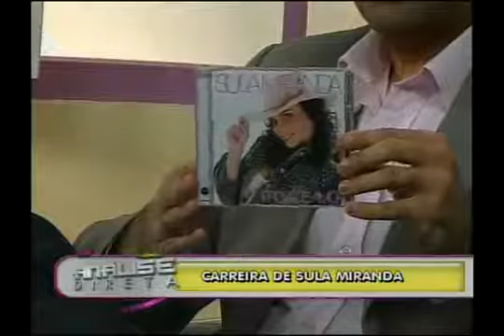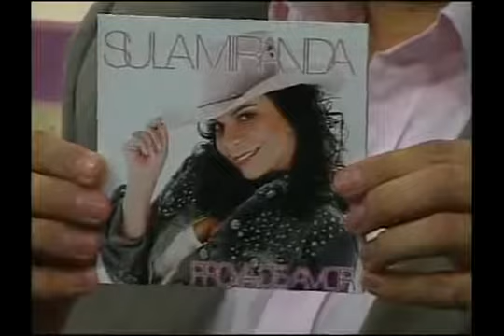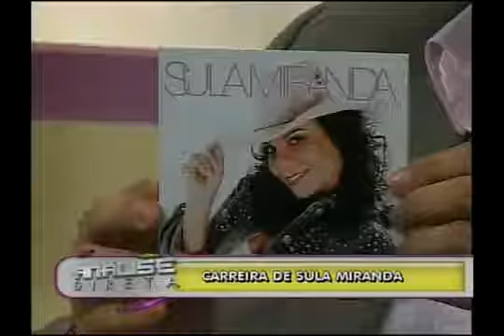Programa Análise Direta com Sula Miranda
Apresentação: Clébio Cavagnolle
Produção: Fabiane Silveira

Exibição: 13/10/2012